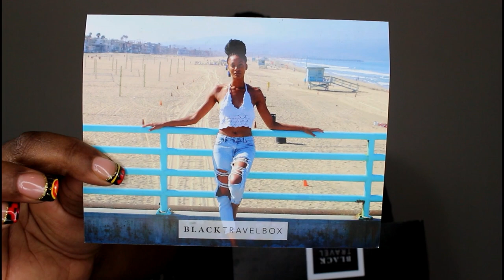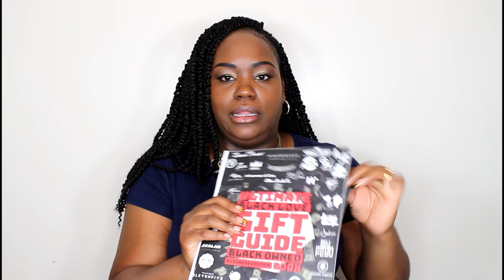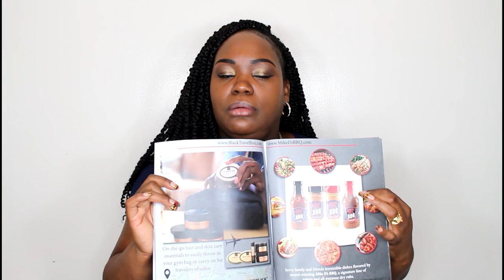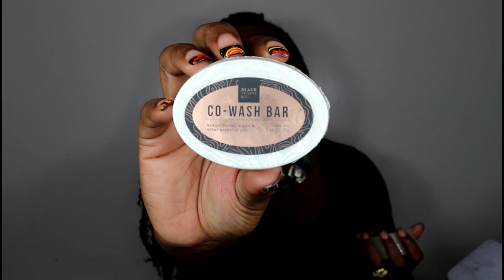Unboxing Black Travel Box, on-the-go Hair and Skincare ✈️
[WATCH IN HD] Wherever you may be headed, don't leave without the Black Travel Box. The Carry On Starter Box is filled with hair and skincare products perfect for going out of town. It's going to save you space in your carry on and save you time going through the security checkpoint at the airport.